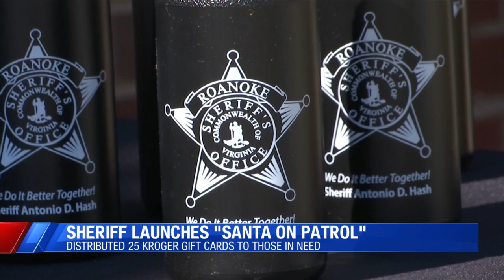Roanoke Sheriff launches 'Santa on Patrol'